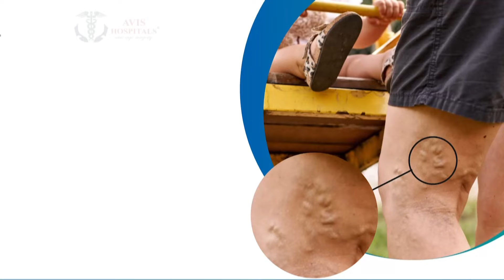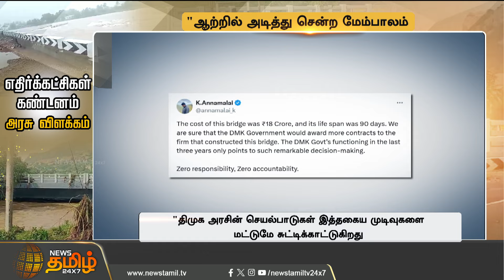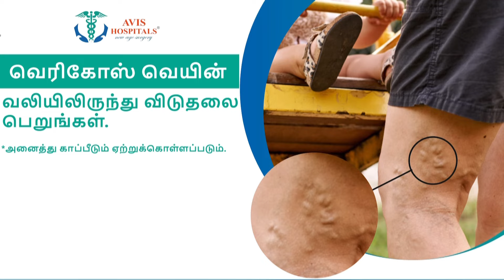ஆற்றில் அடித்து சென்ற மேம்பாலம்.. 3 மாதத்திலேயே இந்த நிலையா? |Thenpennai Bridge Broken Issue |TNGovt